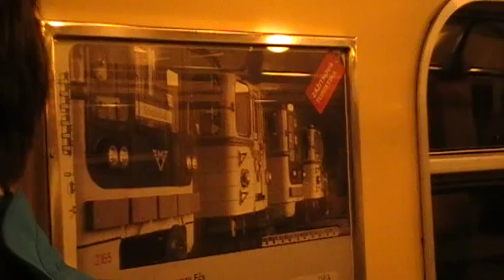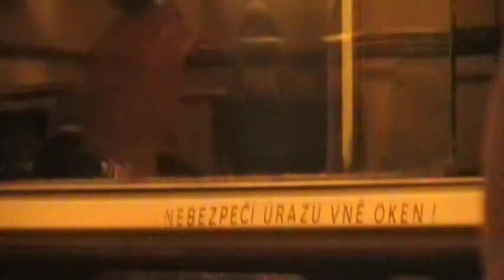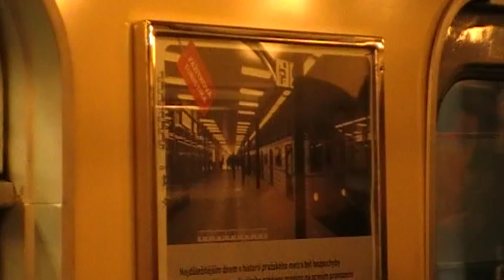Jízda metrem v úseku Prosek - Ládví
8.5.2013 se konala jízda historické soupravy EČs na trase C. Úsekem trasy IV.C2 tato souprava vezla cestující ten den poprvé a pouze jednou. Pražské metro tak oslavilo své 39. narozeniny.